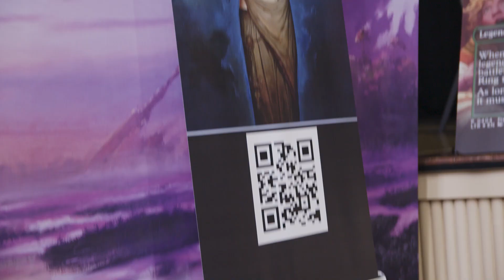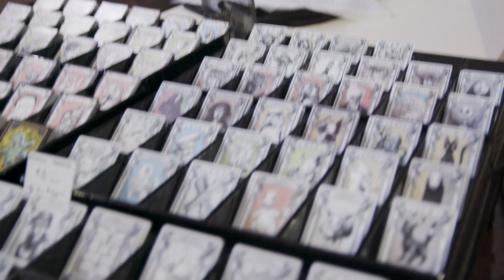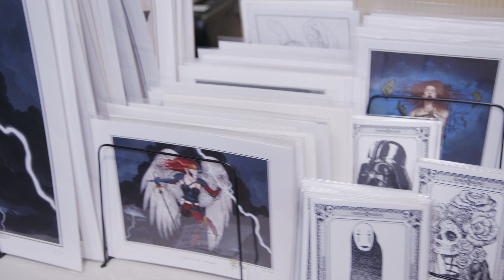Magic: the Gathering Command Fest Melbourne 2023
Join Liam as he ventures to CommandFest, a Magic: the Gathering event for lovers of the multiplayer format Commander. He chats to Touranment Organiser Glenn about the event and others ran by Good Games. Alice chats with MtG artist R.K. Post.